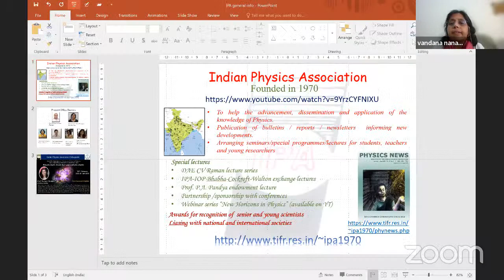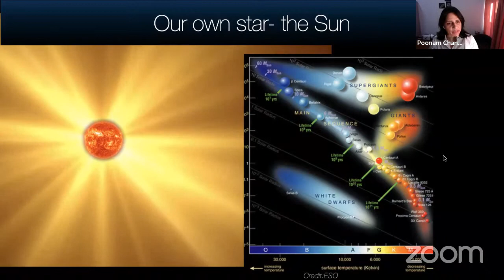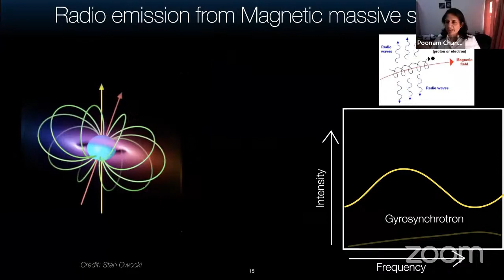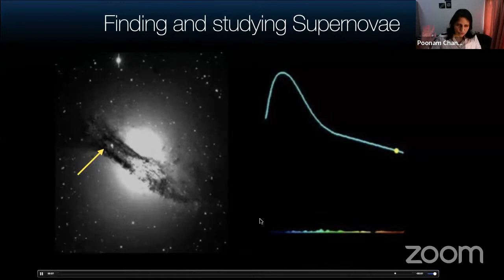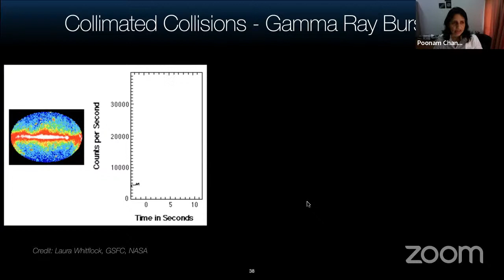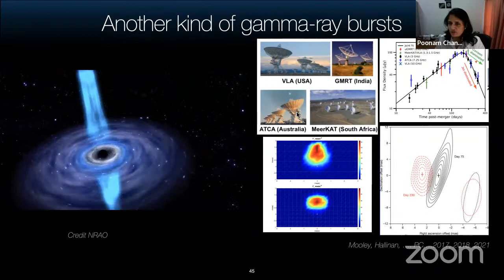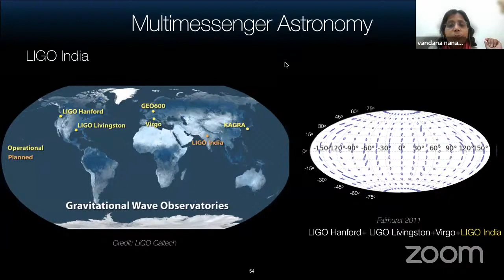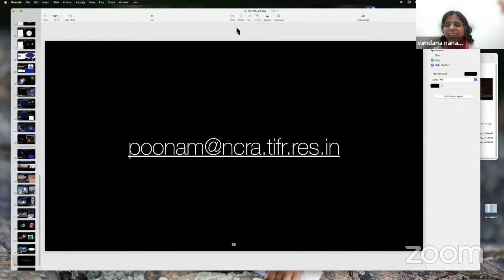IPA colloquium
IPA special colloquium ( on occasion of International day of women and Girls in Science)